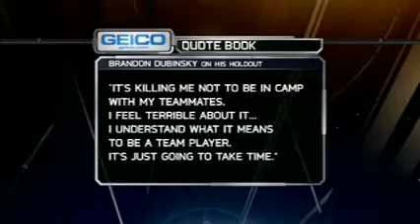Glen Sather on Dubinsky Holdout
Rangers President and GM Glen Sather talks about the situation with Brandon Dubinsky.